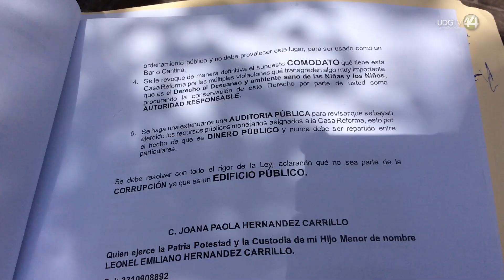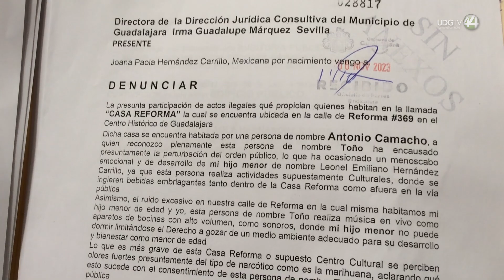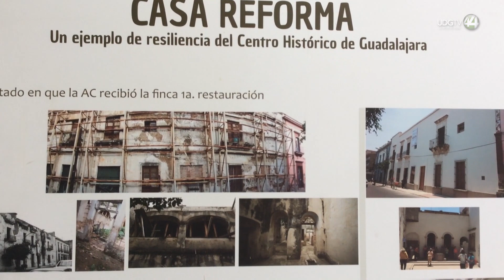Vecinos de la colonia El Santuario en Guadalajara denuncia bar disfrazado de Teatro de Títeres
Un bar disfrazado de un Teatro de títeres en el Centro Cultural Casa Reforma en Guadalajara, es lo que denuncian alrededor de 20 vecinos de la colonia El Santuario Segunda Sección.